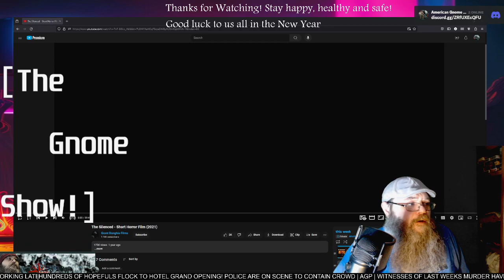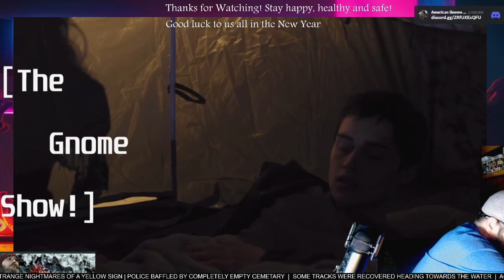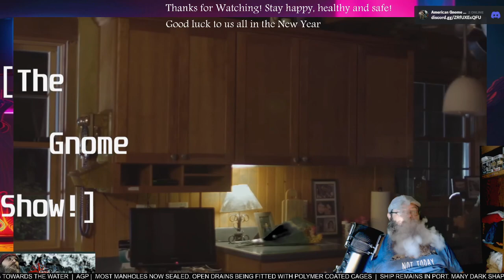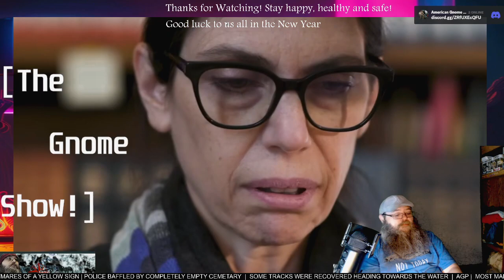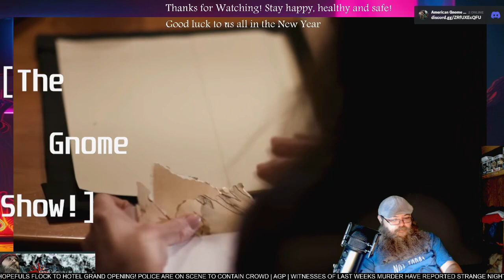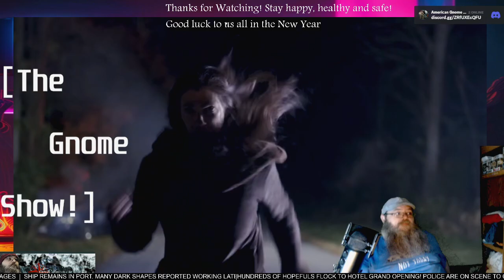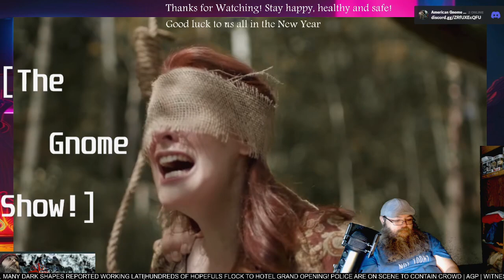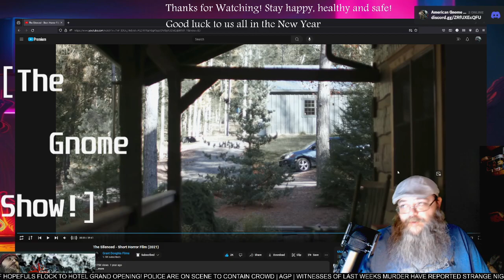AGP Watches! - "The Silenced" short film - First time Watching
See more @grantdonghiafilms